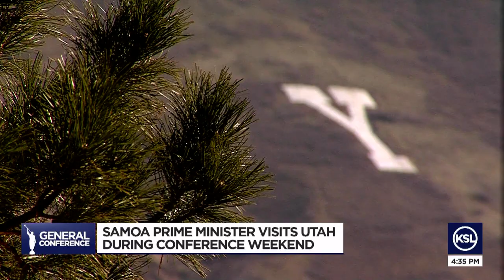Samoa Prime Minister gets a warm welcome to Utah during conference weekend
The First Presidency of the Church of Jesus Christ of Latter-day Saints invited Samoa’s Prime Minister to visit our beautiful state.